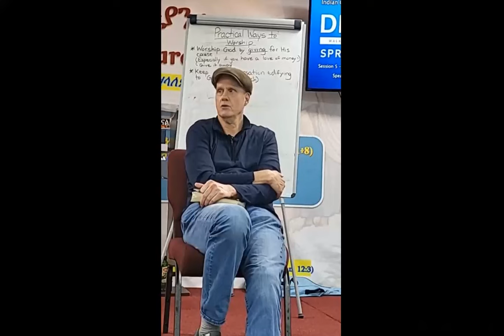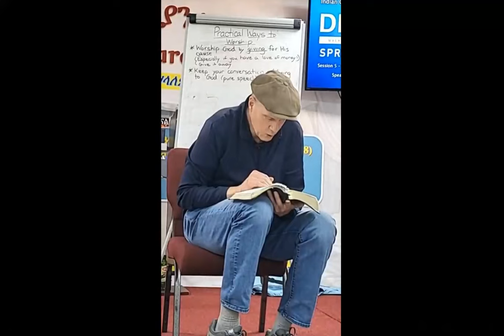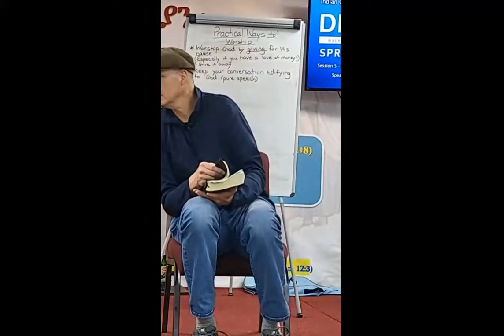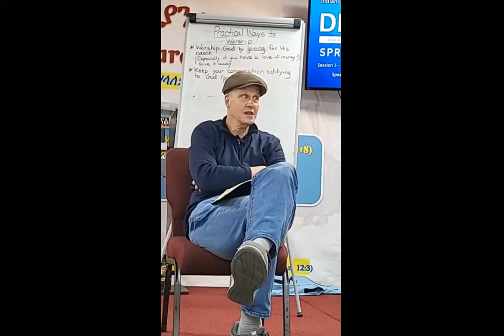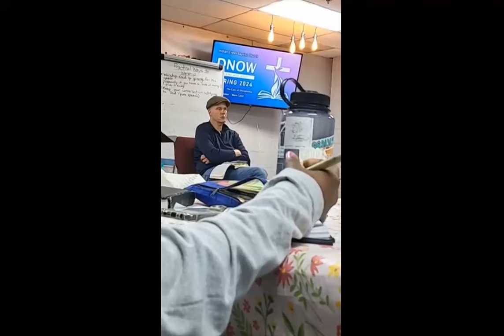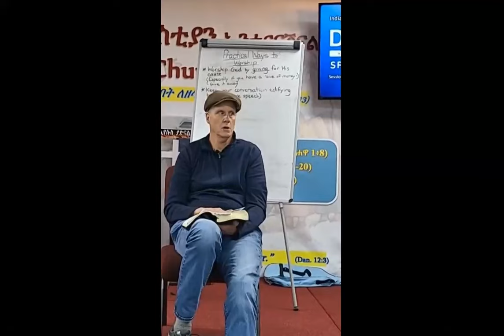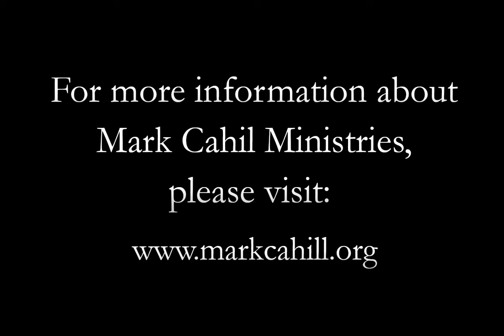The Cost of Discipleship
Once again, Mark Cahill's message hits the hearts of all ages. His teachings sink deep in the hearts of his listeners who want to live for Christ. Enjoy this teaching session and then put what you learn into practice. Live your life fully for the Lord Jesus Christ and die with no regrets! Give the Lord your best and keep reaching the lost with the gospel that can save their souls!